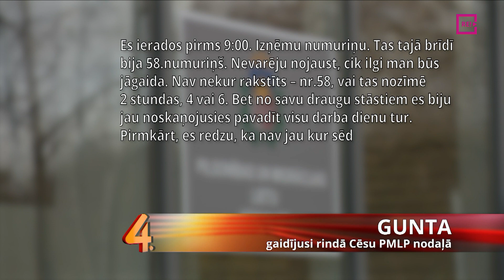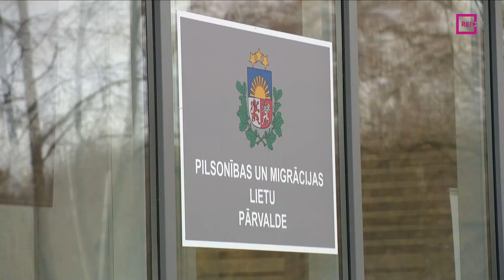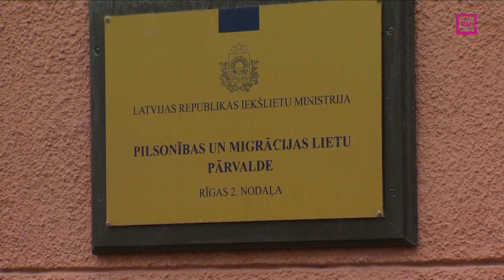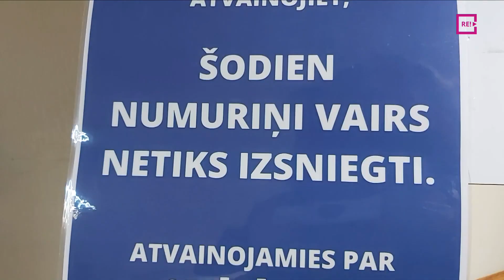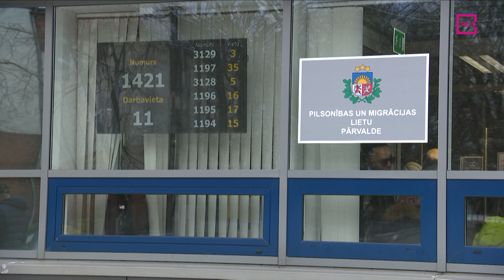Kāpēc, gaidot rindā pēc dokumentiem, cilvēkiem jāsēž uz grīdas vai jāstāv kājās?